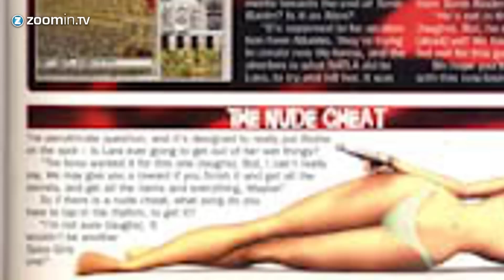Top 5 - Myths in gaming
Remember those simple times before the Internet when the world of gaming was full of urban legends. A time when stories about secret codes were whispered throughout school playgrounds without any evidence to back them up. In honor of those glorious days we give you: The Top 5 - Myths in gaming!

5. Resurrect Aeris - Final Fantasy VII

Look, admit it... we all cried like babies when Aeris died in Final Fantasy VII. But what if you could bring her back to life by using a 'restore' spell made from 'underwater materia'? The resurrect Aeris myth supposedly came from a person who worked for Squaresoft which gave it some credibility. Sometimes you simply WANT to believe.

4. The Secret Cow level - Diablo

Every Diablo player who grew up in the nineties knows the myth about the secret cow level. Supposedly if you clicked on all the cows outside town you would be transported to the hidden level. While the myth was completely false, Blizzard decided to hide an actual secret cow level in Diabo II. However to this day the company officially states that "there is no Cow Level" which only adds to the confusion.

3. Sasquatch - Grand Theft Auto: San Andreas

The open world nature of the GTA games has led to many false rumours over the years. But nothing quite captured people's imaginations like the Sasquatch myth from Grand Theft Auto: San Andreas. Gamers believed that they could find a yeti if walked around the forest long enough. Rockstar has stated that bigfoot isn't in the game and made fun of the myth in Red Dead Redemption.

2. Blood code - Mortal Kombat

It was hard to be a Super Nintendo fanboy when it came to Mortal Kombat in the nineties. This family friendly version of the game replaced blood with sweat and neutered the fatalities. Soon rumors started flying about a blood code that would allow you to unlock the gore from the arcade version. This code did NOT exist on the Super Nintendo but DID however exist on the Sega Genesis. Yep, the origin of the damn rumor was the Genesis version itself.

1. Nude code Tomb Raider

With the huge success of Lara Croft in the nineties it was inevitable that rumours would circulate of a cheat code that would simply melt away her digital clothes. Gamers could never find a nude code that worked, despite there being a flood of them in the early days of the internet. The nude code for the original Tomb Raider is a great example of how wishful thinking can lead to a very popular myth.

Zoomin.TV Games is a Youtube Channel Network with lots of videos about gaming. Our content ranges from weekly Top 5 videos to shows about our favorite retro games. We love all consoles, ranging from Playstation 4 and Xbox One to the Wii U, Nintendo 3DS and Playstation Vita. Hell, we even got an Ouya!

There's lots of love for games here. Just like you, we are looking forward to upcoming releases like Fallout 4, Infamous Second Son, Titanfall, Destiny, The Division, Mirror's Edge 2, Star Wars Battlefront, Cyberpunk 2077, Uncharted 4, Metal Gear Solid 5 and Ground Zeroes, and of course The Witcher 3.